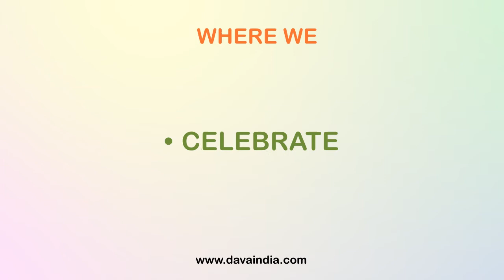Franchisee Enquiry for Dava India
We believe that nothing very big can be done on individual basis; hence we invite you to collaborate and become each other’s strength and partners in growth.